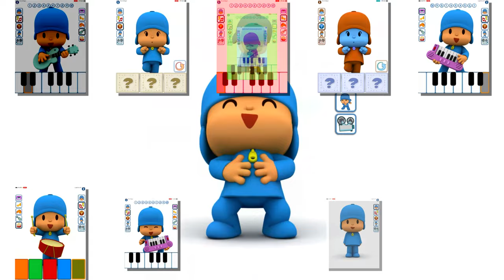(V2) Pocoyo Laughing | Sparta Unextended Remix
V2 of the first ever Sparta Remix i ever "fully" watched.

This was fun to make and i tried going for a more of "Pop" and Jumpy Sound, you could probably tell by the drums.

Source: Talking Pocoyo by. idk
Base: Sparta Extended Remix by @keatonkeaton999